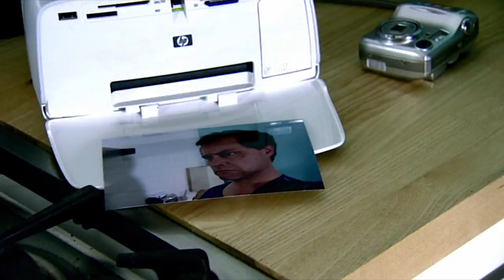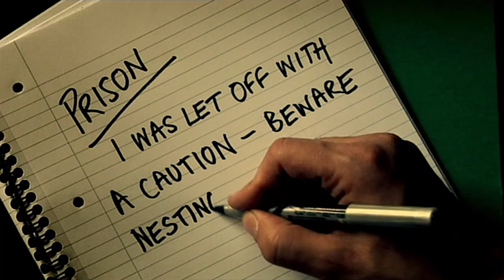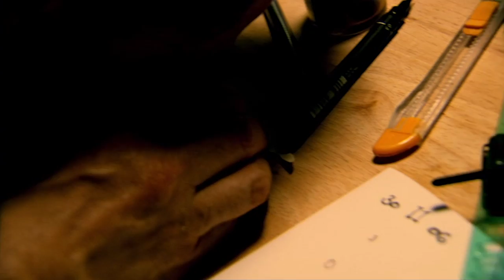Lead Balloon - £5000 (Series 1, Episode 3) | Jack Dee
Rick gets in a punch-up at an awards ceremony and ends up with a black eye.

Taken from Lead Balloon - Series 1, Episode 3
Original Broadcast Date: Wednesday 18th October 2006